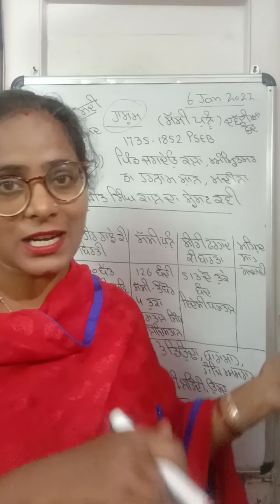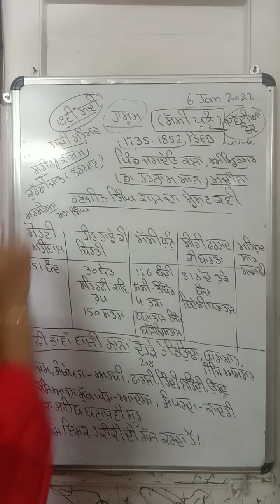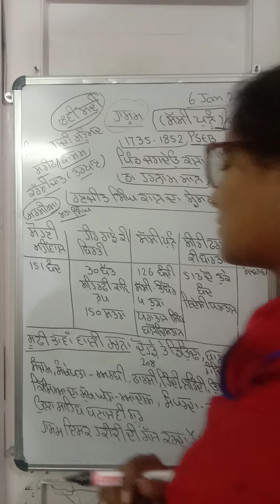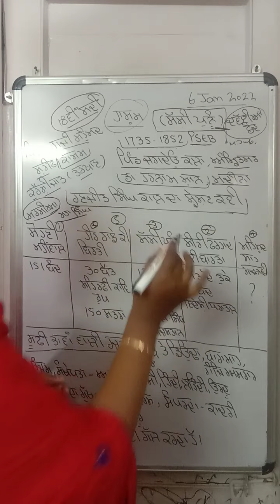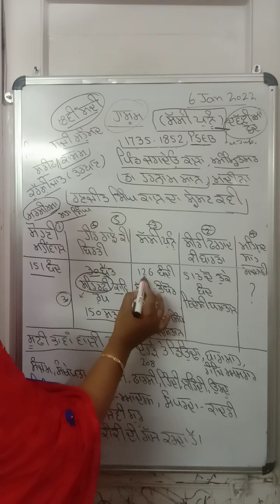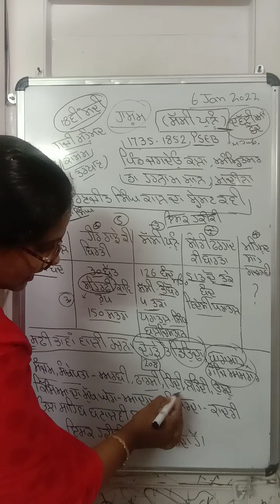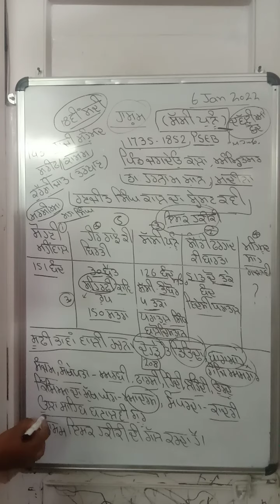ਕਿੱਸਾ ਕਾਵਿ- ਹਾਸ਼ਮ ਸ਼ਾਹ-1